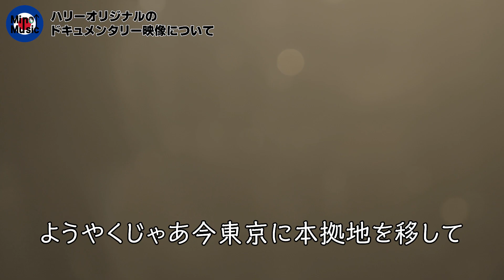日本のアングラシーンが世界を席巻する可能性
『ANGURA』もっと知られるべき日本の音楽

ミノタウロス1stアルバム「肖像」好評発売中

▼ファンレターはこちらまで！（いつもありがとうございます）
〒107-6228